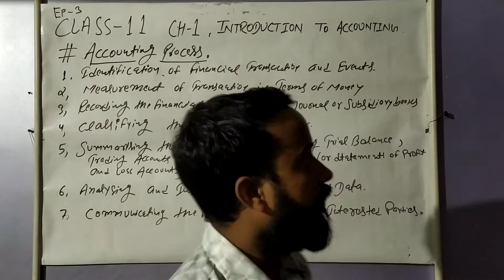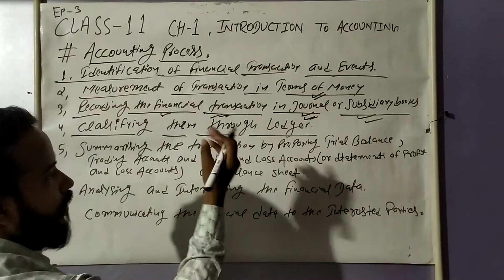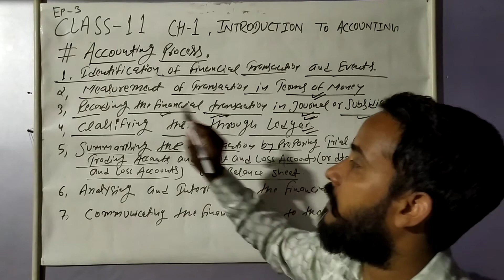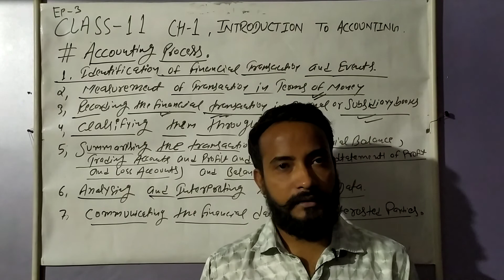Introduction To Accounting -Chapter 1| Accounting of Process | class 11.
features of accounting
11 class accounts
Accountancy Pathshala
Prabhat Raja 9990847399